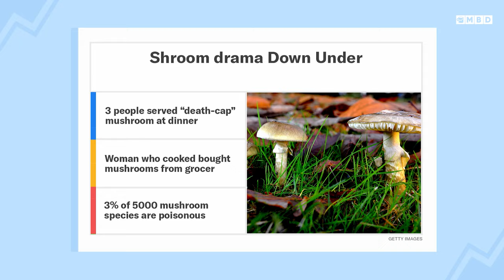This Woman Was Accused of Poisoning Ex In-Laws With Grocery Store Mushrooms?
An Australian woman is being accused of poisoning her ex in-laws with mushrooms she purchased at the grocery store

This Woman Was Accused of Killing Ex In-Laws With Grocery Store Mushrooms?